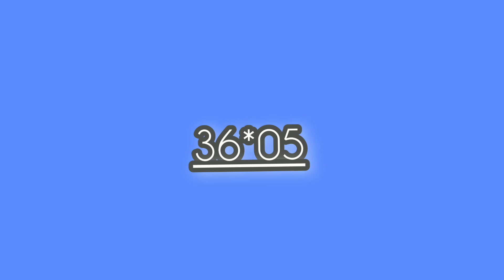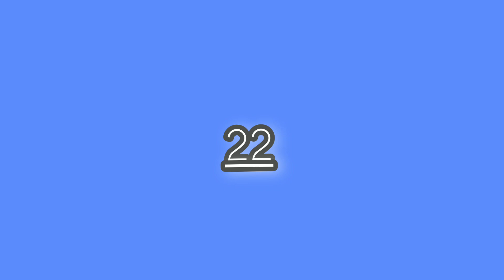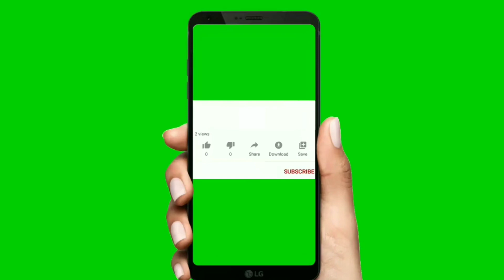Croix 13 Novembre et 6 Boule Cho tirage Matin 2022:bingo marriage FL N'y Georgia 💰@Carremagicfl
We are here to help you win in the lottery everyday